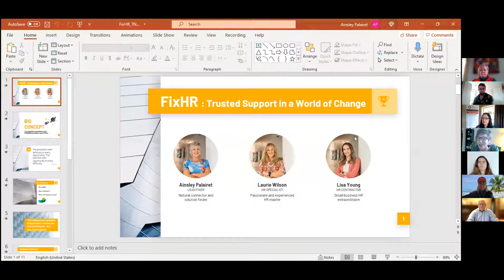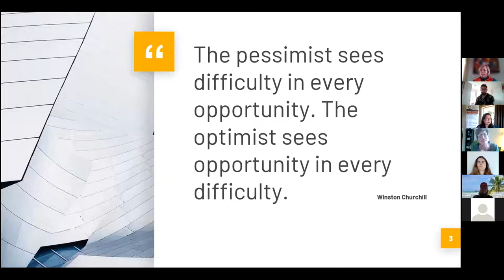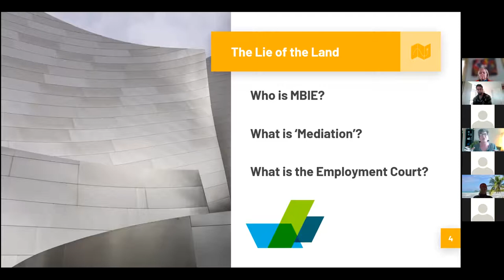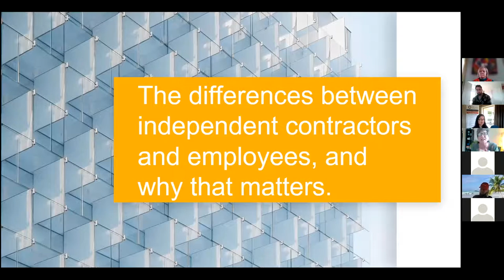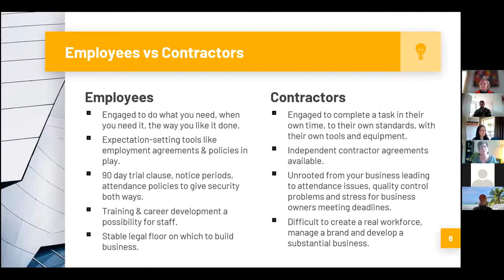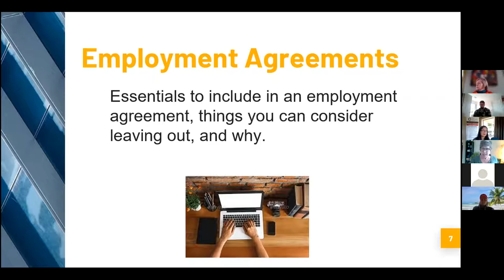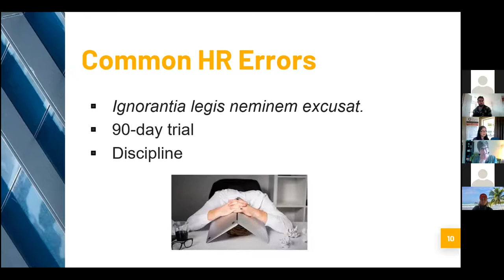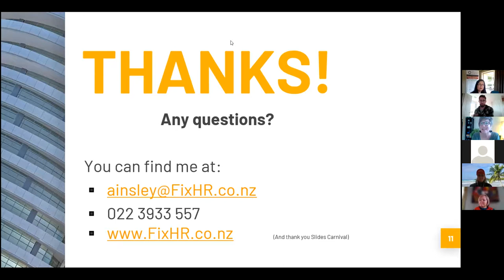Ainsley Palairet - "How the Employment Relations Act can help make your business better."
If you can't beat 'em, join 'em. Stories from the trenches: how to make the most of a piece of law you usually resent.

Having met with over 3000 business owners since moving back to New Zealand 10 years ago, I am convinced that preventing HR problems is one of the most worthwhile endeavours a business can invest in. FixHR is a thorough, refreshingly personal and useful outsource, and it is available for a price any viable business or organisation can afford.
Outside FixHR I am mum to three adults (including one lovely son-in-law) and I am an active church member at The Upper Room in Newmarket. My husband knows I’m almost always up for sharing a meal and/or a movie with friends and family, and I have become the person who doesn’t miss an episode of certain entertaining Australian reality TV shows.